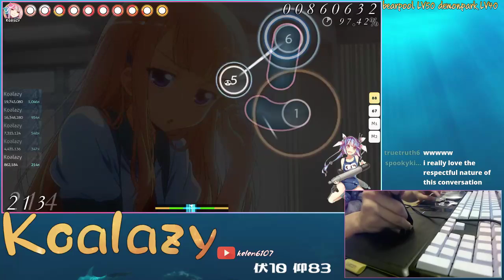Typical Koalazy osu stream moment